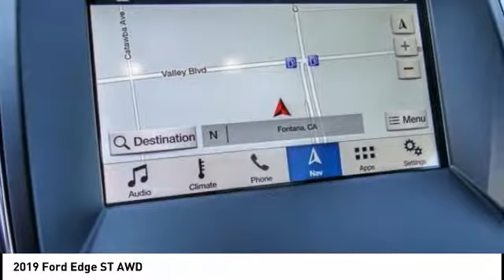2019 Ford Edge Fontana, Chino, Norco, Moreno Valley, San Bernardino, CA FK4023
2019 Ford Edge ST AWD

16005 VALLEY BLVD.

SUNRISE FORD FONTANA: PROUDLY SERVING FONTANA, CHINO, NORCO, MORENO VALLEY, SAN BERNARDINO, AND SURROUNDING SOUTHERN CALIFORNIA LOCATIONS. THIS PERFORMANCE BL 2019 Ford EDGE IS EQUIPPED WITH A ENGINE; 2.7L V6 ECOBOOST, AUTOMATIC TRANSMISSION, AND RECEIVES AN ESTIMATED 19 City/26 Hwy MPG. FONTANA, CA 92335. FONTANA, CA  CHINO, CA  NORCO, CA  MORENO VALLEY, CA  SAN BERNARDINO, CA 2019 Ford EDGE ST AWD Stock #: FK4023 | VIN: 2FMPK4AP1KBC38836 | 2019 Ford Edge ST AWD Sunrise Ford Fontana